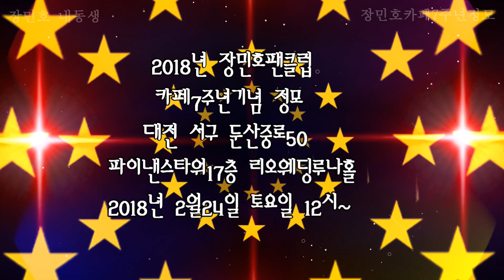가수 장민호 = 내동생.2018년 팬카페7주년 정모 180224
가수  :  장민호
장소  :  대전시 서구 둔산중로 50파이낸스타워17층 리오웨딩루나홀
영상  :  ahyoung  38372593